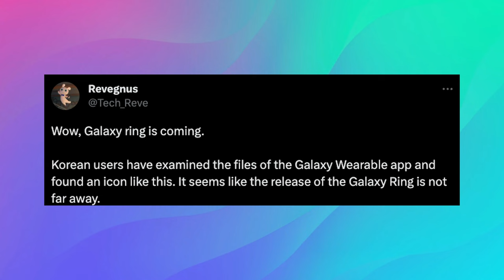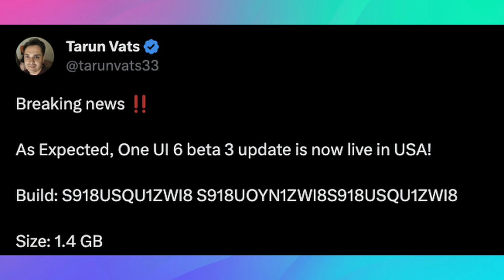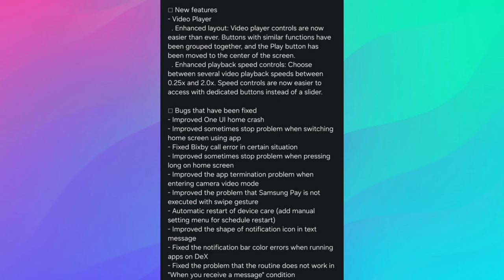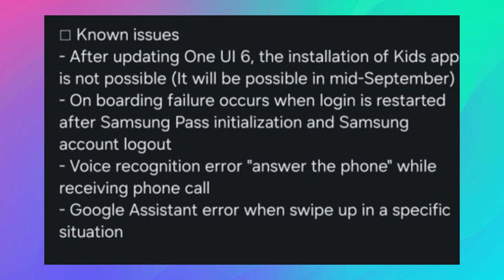Galaxy S23 Ultra One UI 6 Beta 3 Everything inside | Samsung Galaxy Ring Early Release??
Galaxy S23 Ultra One UI 6 Beta 3 | Samsung Galaxy Ring Early Release??

Samsung Galaxy Ring Early Release??

Bookmarks
00:00 Intro
00:15 Samsung Galaxy Ring Early Release??
01:55 Galaxy S23 Ultra One UI 6 Beta 3
04:45 Question of the Day
04:55 Fan Q&A